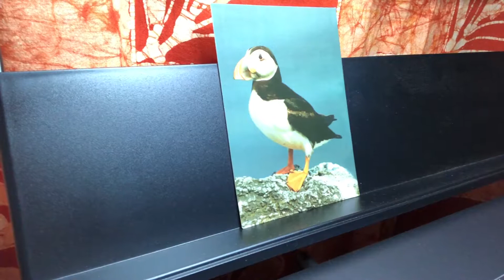Aural Skills example #5026